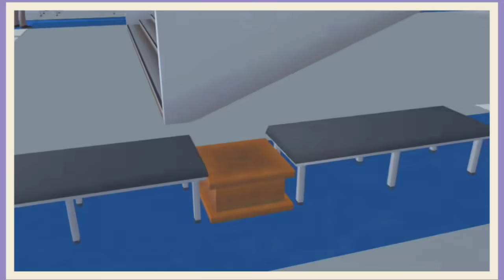🌼Update Terbaru SAKURA SCHOOL SIMULATOR || "Ada Baju Baru & Karyawan Baru?"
🌼New Update

・ Autumn clothes added (men and women, elementary school students)
・ Hat (hair accessory)
・ Item: Add a bag
・ Addition of props: Mushrooms, enemy mushrooms
・ Tax office construction completed

Bug fixes
・ Horse footsteps cannot be reduced by setting
・ When the player sits down, the character on the tricycle also goes to sit down.